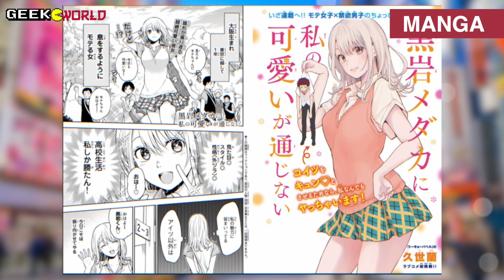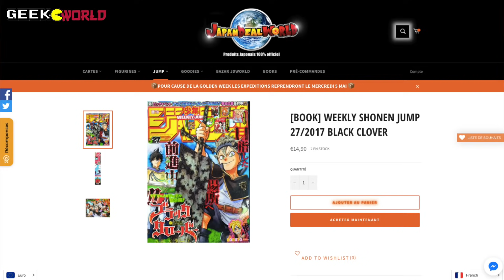FIN DE TOKYO REVENGERS, KAGUYA SAMA : LOVE IS WAR EN PAUSE ! WEEKLY SHONEN NEWS #32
Dans ce nouveau numéro de Weekly Shonen News, nous allons revenir en vidéo sur le Weekly Shonen Jump mais également sur le Shonen Magazine et Weekly Young Jump !

Au programme de l'actualité du Weekly Shonen Jump et Shonen Magazine #26 : le dernier arc annoncé pour le Manga Tokyo Revengers, le Manga Kaguya-sama : Love is War en pause pour une longue durée, des coffrets manga One Piece en France, et j'en passe !